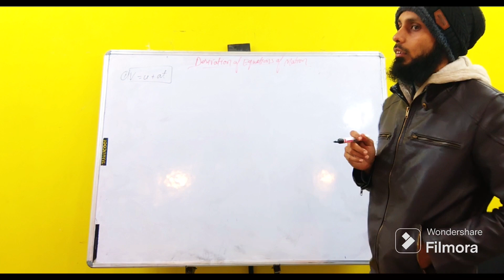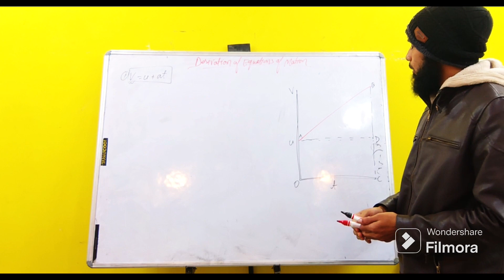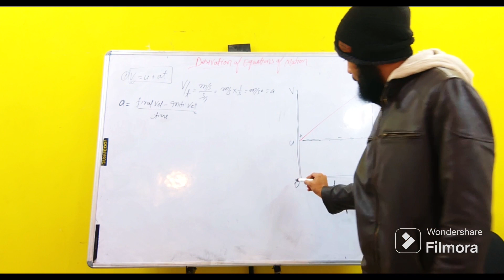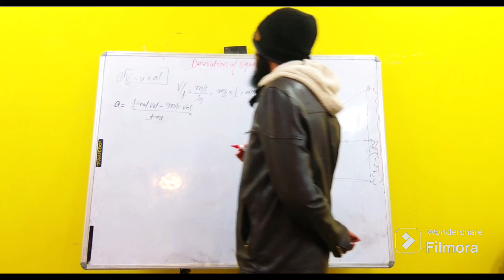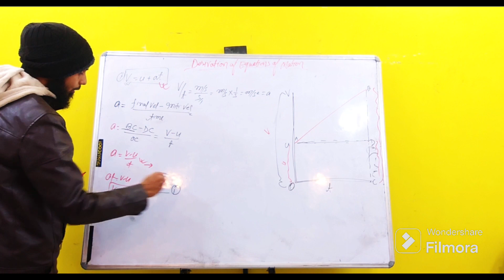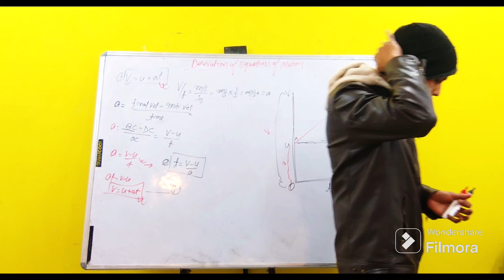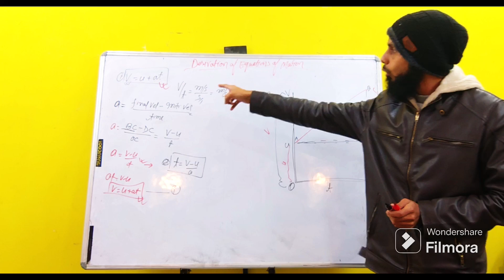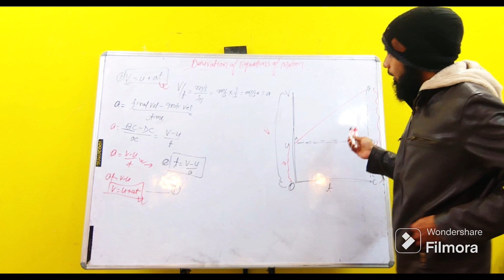Derivation of First Equation of motion